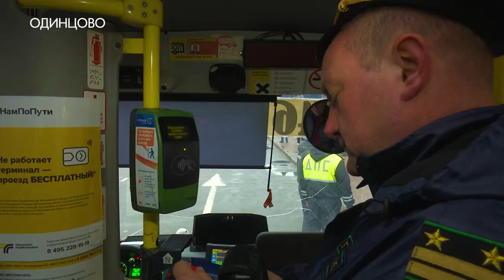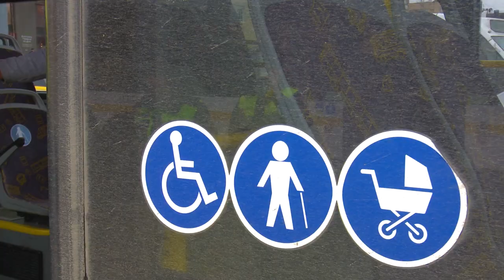Необходим системный подход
Жалоб  на работу общественного транспорта меньше не стало. Наибольшее недовольство у жителей вызывают около 5 маршрутов.